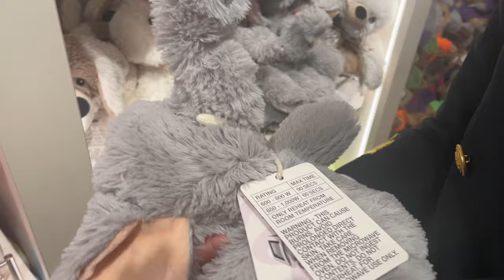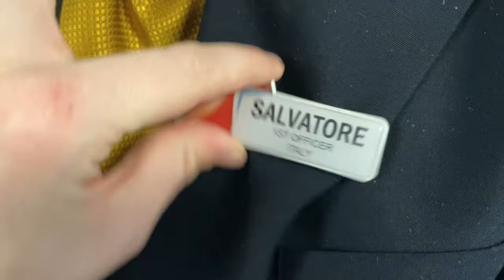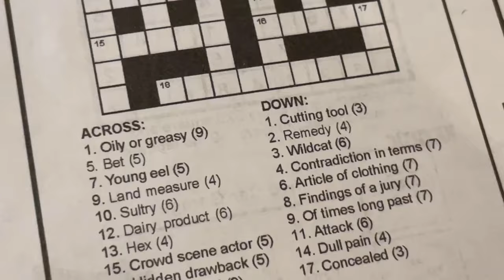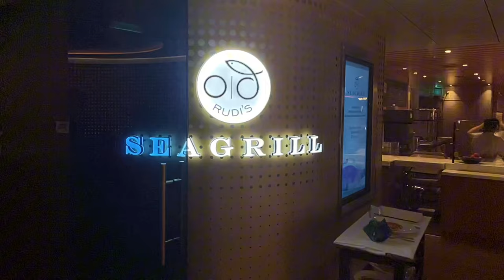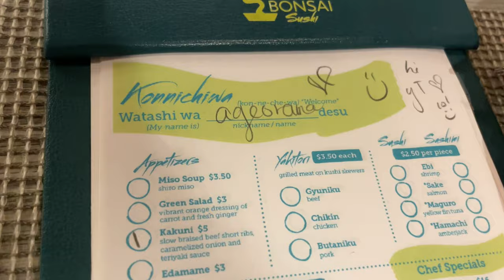cruise vlog as an ex-employee (dating a sailor, turks & caicos, dr, puerto rico) ★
hi lovers, I know this isn’t my typical fashion content but I hope you enjoy regardless, ILY!!!

xo agey